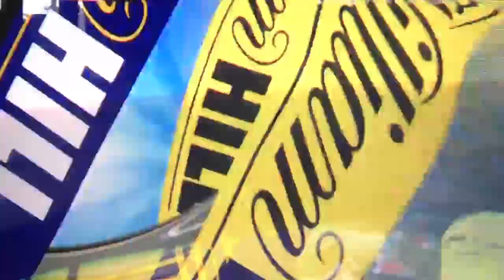Scottish Cup Final 2012: Hibs v Hearts- Danny Grainger's Penalty (HD)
Hearts player Danny Grainger was awarded a penalty after Hibs player, Pa Kujabi, tugged his shirt and tackled him to the ground! Making Hearts third goal. In HD. All Goals and Coverage here! ALL RIGHTS GO TOWARDS THE SFL SFA BBC SPORTSCENE ETC. Hearts [5-1] Scottish Cup Final 2012 winners live football match highlights - penalty kick. Final score at Hampden Hibernian 1 Heart of Midlothian 5. Since 1902... [1-5]

Hearts hammered Edinburgh rivals Hibernian to claim the Scottish Cup in a goal-laden Hampden final.

Darren Barr stabbed home the opener and Rudi Skacel's deflected shot gave Hearts a 2-0 lead before James McPake pulled one back for Hibs on 41 minutes. Pa Kujabi's foul on Suso Santana led to a second booking for the former and a Hearts penalty, which was converted by Danny Grainger just after half-time.

Ryan McGowan's header and Skacel's second rounded off Hearts' win. An eighth Scottish Cup triumph for the Tynecastle side, who had already qualified for the Europa League through the Scottish Premier League, ensures Hibs' long wait to add to their last win in the tournament in 1902 continues.

And St Johnstone, who finished one place behind Hearts in the league, are also beneficiaries of the result as they too now qualify for Europe. Hearts, who left Craig Beattie on the bench and David Templeton out of the squad altogether, were forceful early on and Skacel, a scorer in the 2006 final, headed wide from Andrew Driver's cross.

Kujabi was sent off on a miserable day for Hibs
And Paulo Sergio's side moved into a 15th-minute lead with a scrappy goal from Grainger's corner. Hibs were unable to clear as Andy Webster and McGowan tried to force the issue and then McGowan's deflected shot sat up kindly for Barr to poke home.

Hearts' confidence grew and their use of the ball was stretching Hibs, who had Kujabi booked for a foul on Suso. Skacel received Ian Black's pass just outside the box and his shot on the turn took a nick off McPake as it swerved past Mark Brown and doubled Hearts' advantage on 27 minutes.

Pat Fenlon's side had the chance to reduce their deficit when Kujabi's cross bounced up for O'Connor in front of goal but the striker snatched at his shot and cleared the bar. McPake denied Hearts a third with a crucial clearance near the goal-line after Suso's shot had beaten Brown. And the on-loan Coventry defender then made a vital contribution at the other end to give Hibs hope.

Skacel and McGowan were on target for Hearts
Tom Soares' poor corner was cleared but Hibs recycled the ball back to the midfielder on the right and his dangerous low delivery into a crowded area was nudged past keeper Jamie MacDonald by the outstretched foot of McPake.
Referee Craig Thomson showed leniency after Leigh Griffiths pushed Black as the two became involved in a scuffle, the Hibs striker perhaps still smarting from a heavy aerial challenge by the midfielder earlier in the match.

Half-time soon came and went and there was drama seconds after the restart as Hearts were awarded a penalty. Kujabi pulled the jersey and caught the heel of Suso as the Hearts winger sped along the byeline and the Spaniard tumbled as he made his way into the box. Thomson pointed to the spot but television replays suggested the foul by Kujabi had taken place just outside the box as the dismissed left-back trudged off the park in dejection.

Grainger calmly swept the ball home from 12 yards for his first Hearts goal. Hibs' struggle to contain their opponents at set pieces continued as McGowan nodded over the line after Brown had got a hand on Stephen Elliott's initial header. It got worse for the Leith side when Skacel found space in the D and sent another net-bound shot past Brown.

Black waved goodbye to the Hearts fans as his final appearance for the club came to an end five minutes from time, the midfielder replaced by Scott Robinson. And within moments the Hearts fans were given the signal to start the celebrations as Thomson brought proceedings to a close.

HOW TO SCORE A GOAL
HOW TO SCORE A PENALTY
HOW TO ABSOLUTELY HAMMER YOUR RIVALS
HOW TO WIN THE CUP
HOW TO ENSURE THE HIBS HAVEN'T WON THE CUP SINCE 1902

yt:quality=high Hibs Hearts Scottish Cup Final Live Match Highlights 2012 Danny Grainger Penalty kick kicks "penalty kick" "how to" score goal goals penalties "Hibs Vs Hearts" "Hearts Vs Hibs" Edinburgh Derby "Hearts FC" "Scottish Cup" Hibernian "Heart of Midlothian" "live football" "live sport" "live soccer" "William Hill" "Scottish Cup 2012" "Hibernian F.C. (Football Team)" Scotland Hampden Park Glasgow Football Soccer 1902 "Since 1902" "Big Team" "Bi